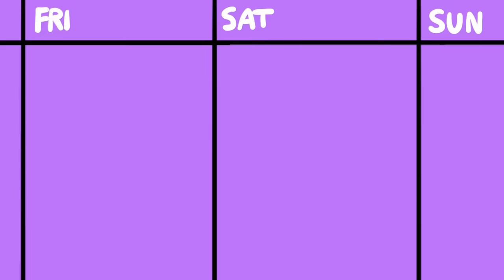Charlieissocoollike Is so Cool(like)! - The Geekenders Ep 16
This week we're joined by Charlie from coollike and@charlieissocoollike to talk Dark Souls, growing up British, and of course because Jesse still can't stop talking about it - Final Fantasy VII Rebirth.

Want to watch live, tune in to Dodgers twitch every Friday at 11am est/8am pst

• Cox Omnimedia:
Founder/Executive Producer: Jesse Cox
Production Team: Alejandro Rios, Alex Del Campo, Kendra Matthews
Editors: Mari Locsin, Kristina Hays
Animation: JulesDrawz

• Send your fan mail to:
Jesse Cox

Chapters
00:00 - Is it time for the Weekend?
01:12 - So Coollike!
01:59 - Too Old For This Sh..
4:22 - LA vs Toronto
13:34 - Fortnite but with GODS!!!
14:56 - Elden Ring, Dark Souls, and Dodger's P
28:29 - FF7 Rebirth is Just Like Dark Souls
31:57 - Final Fantasy Shame
48:13 - The Playdate
52:38 - Parents and Gaming
59:06 - Pokemon Power!
1:05:58 - Being a Kid Was Wild Man
1:21:12 - What's the deal with Iced Tea in the UK?
1:25:43 - HOMEWORK!!!